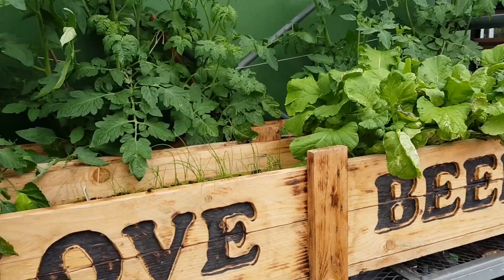VLOG - "Craig Tube", What was it, and why do I say "was"?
Today I'm asking a couple of questions about YouTube (Google) accountability - or lack of, and why they can show such Stalin like disrespect for their content creators?  The story from Craig